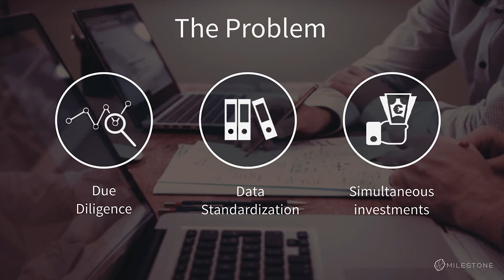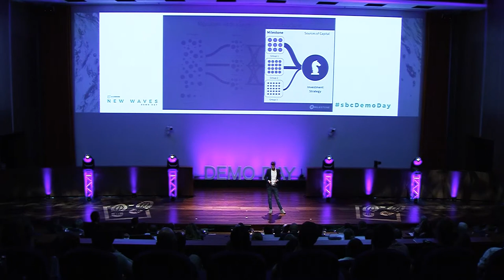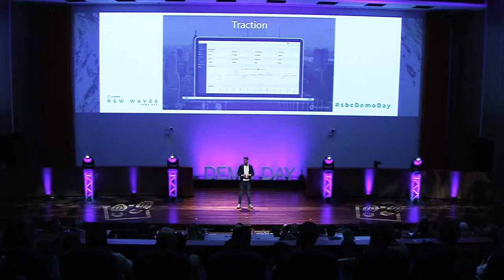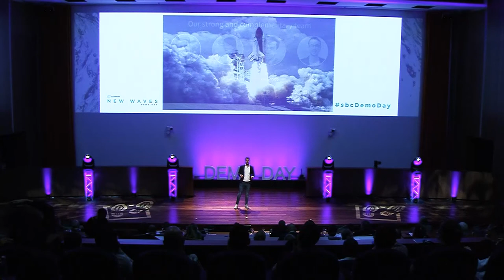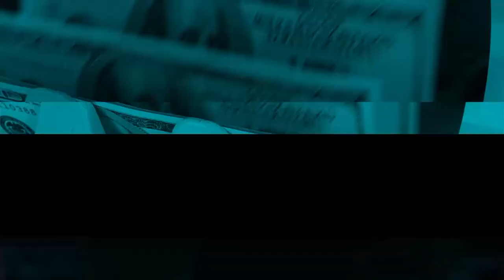Milestone - Startupbootcamp FinTech & CyberSecurity 2017 Demo Day Pitch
Using a data-driven approach, Milestone provides tools for investors to understand, execute and manage marketplace lending investments.